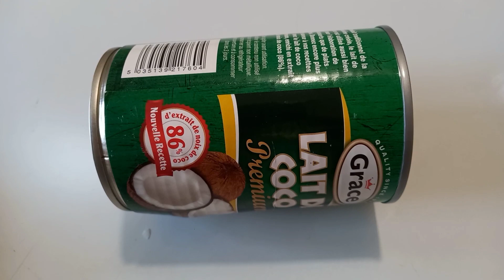HOW TO PREPARE NIGERIA COCONUT 🥥 FRIED RICE RECIPE.